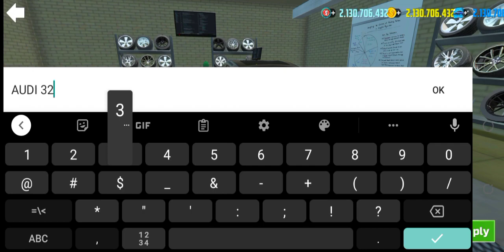Audi E-Tron GT Modification | Car Simulator 2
Audi E-Tron GT Modification | Car Simulator 2 | Cardino Gaming

To AJ Me Ja Raha Hu Audi E-Tron GT Ka Modification Karane To Ap Logo Ko Ye New Look Kaisa Laga Comment Zaror Karo Thank You..!